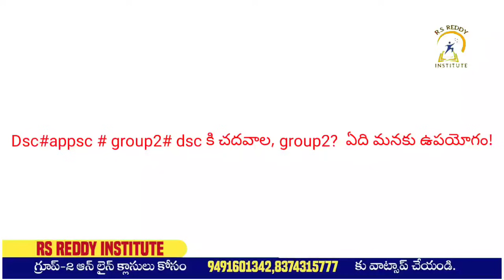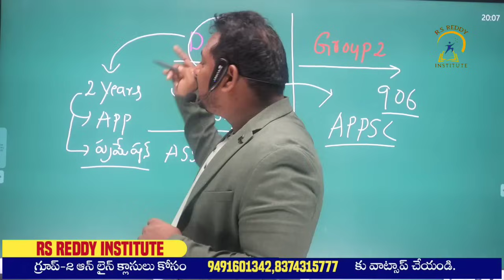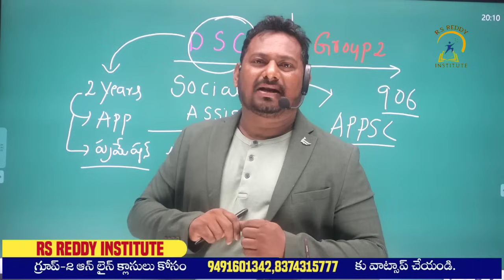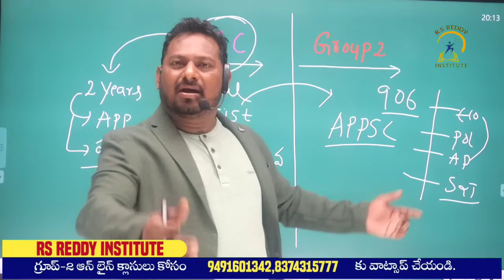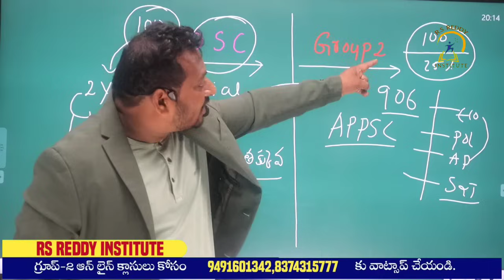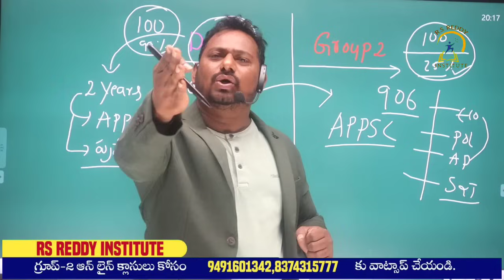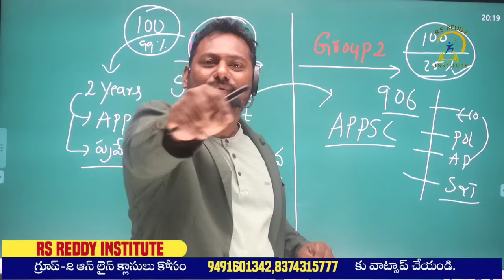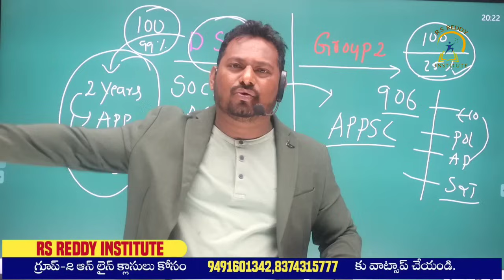Dsc#appsc # group2# dsc కి చదవాల, group2? ఏది మనకు ఉపయోగం!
App links
life time cource